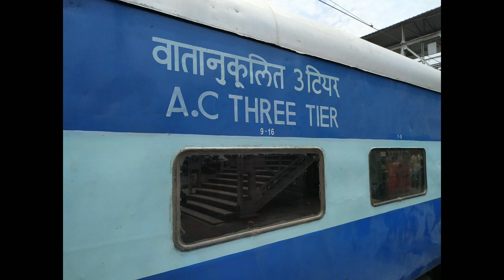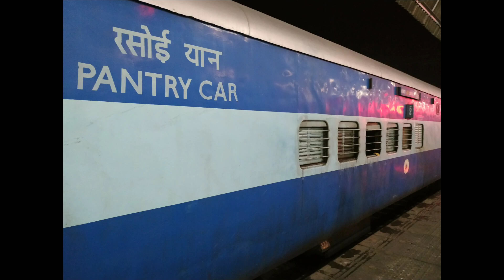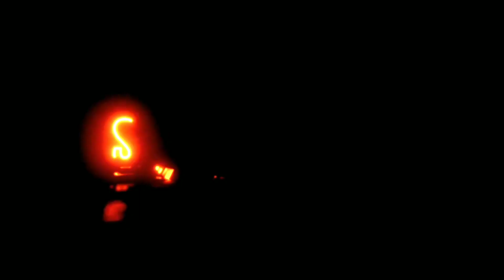New Delhi - Silchar Poorvottar Sampark Kranti Express | 15602 Train | Train Information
वर्तमान में इसे साप्ताहिक आधार पर 15601/15602 ट्रेन नंबरों के साथ संचालित किया जा रहा है। [1] [२] [३]

इस ट्रेन का नाम पुरुषोत्तम एक्सप्रेस रखा गया है क्योंकि यह नई दिल्ली को देश के उत्तर पूर्वी क्षेत्र से जोड़ती है, जिसे हिंदी में पूर्वावतार के नाम से जाना जाता है। गुवाहाटी के बाद असम से जाने वाली यह दूसरी संपर्क क्रांति एक्सप्रेस - नई दिल्ली पूर्वात्तर संपर्क क्रांति एक्सप्रेस।

ट्रेन के महत्वपूर्ण पड़ाव हैं:

सिलचर
बदरपुर जंक्शन
नई हाफलोंग
लुमडिंग जंक्शन
गुवाहाटी
गोलपारा टाउन
न्यू बोंगईगांव जंक्शन
न्यू जलपाईगुड़ी जंक्शन
कटिहार जंक्शन
बरौनी जंक्शन
पाटलिपुत्र जंक्शन
मुगलसराय जंक्शन
इलाहाबाद जंक्शन
कानपुर सेंट्रल
नई दिल्ली
कोच कम्पोजिट
ट्रेन में 110 किमी प्रति घंटे की अधिकतम गति के साथ मानक आईसीएफ रेक हैं। ट्रेन में 21 कोच हैं:

1 फर्स्ट ए.सी.
1 एसी II टियर
4 एसी III टियर
9 स्लीपर कोच
1 पेंट्री कार
3 सामान्य अनारक्षित
2 बैठने का सामान सामान रेक

Poorvottar Sampark Kranti Express is an express train belonging to Northeast Frontier Railway zone that runs between Silchar and New Delhi in India. It is currently being operated with 15601/15602 train numbers on a weekly basis.[1][2][3]

The train is named as Purvottar Express since it connects New Delhi with the north east region of the country, known as Poorvottar in Hindi. This second Sampark Kranti Express from Assam after Guwahati - New Delhi Poorvottar Sampark Kranti Express.

The important halts of the train are:

Silchar
Badarpur Junction
New Haflong
Lumding Junction
Guwahati
Goalpara Town
New Bongaigaon Junction
New Jalpaiguri Junction
Katihar Junction
Barauni Junction
Patliputra Junction
Mughalsarai Junction
Allahabad Junction
Kanpur Central
New Delhi
Coach composite
The train has standard ICF rakes with a max speed of 110 kmph. The train consist of 21 coaches :

1 First AC
1 AC II Tier
4 AC III Tier
9 Sleeper Coaches
1 Pantry Car
3 General Unreserved

2 Seating cum Luggage Rake